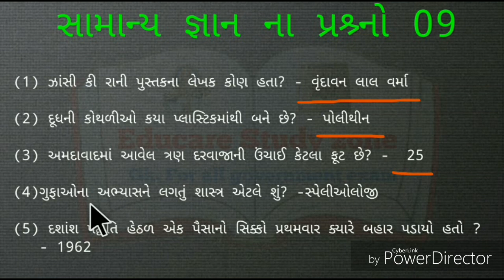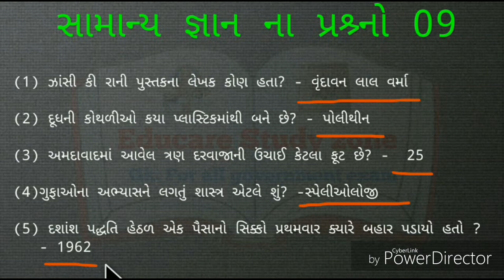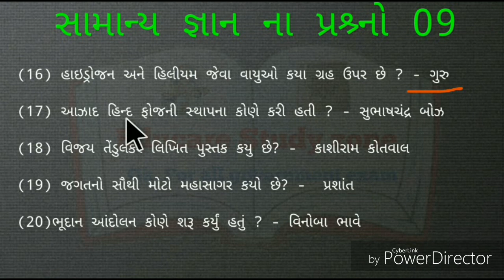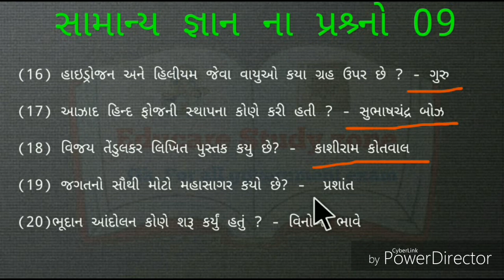સામાન્ય જ્ઞાન ના પ્રશ્ર્નો ભાગ 9M. Imp General knowledge for all government examભાગ9 સામાન્ય જ્ઞાન ન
સામાન્ય જ્ઞાન ના પ્રશ્ર્નો ભાગ 9M. Imp General knowledge for all government examભાગ 9 સામાન્ય જ્ઞાન ન